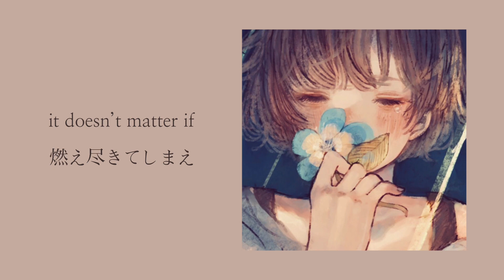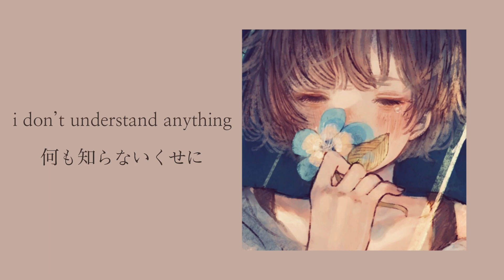Quit. | Hitorie | English translation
sorry it has taken so long.